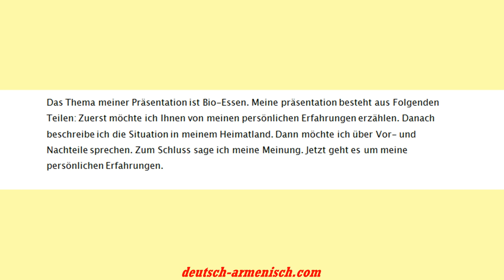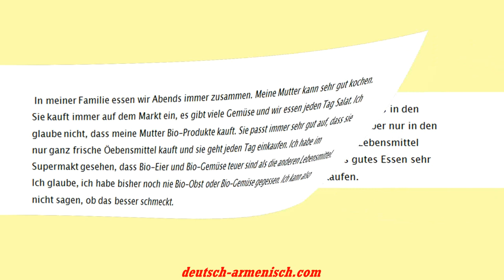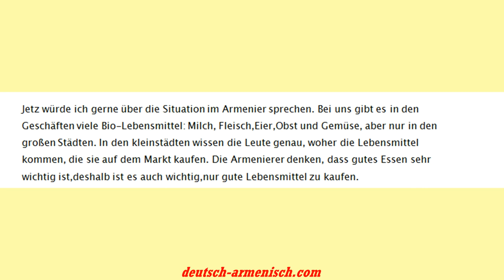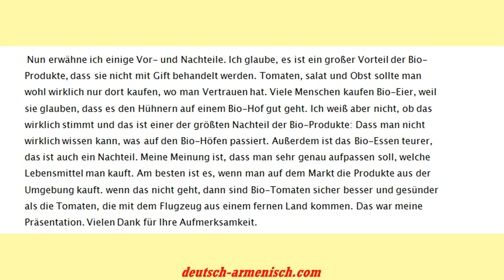Goethe-Zertifikat B1 Prüfung Sprechen Thema Bio-Essen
gesprächsthemen b1
sprachthemen b1

немецкый язык,german language,learn german,leran deutsch,գերմաներենի դասընթացներ,Goethe-Zertifikat B1 Prüfung Sprechen Thema Bio-Essen,b1 prüfung sprechen teil 3,b1 sprechen übungen,b1 schreiben themen,gemeinsam etwas planen b1 lösungen